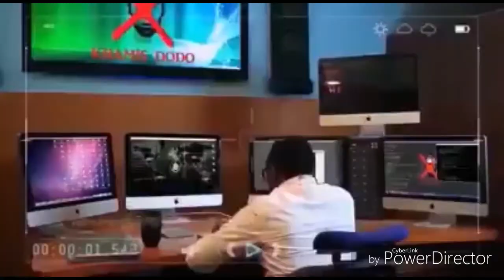kalli yanda Adam Zango yake yi a studio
wannan wakar Dan Cikin Adam A zango ne yake wakar Hip Hop